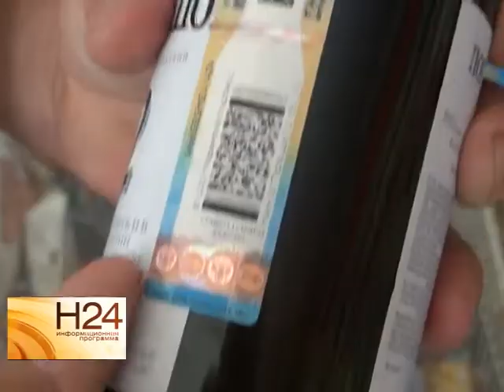Питерцам лицензия на продажу алкоголя не нужна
Правда, речь не о жителях северной столицы, а о владельцах магазинов в Питерском районе Саратовской области. В торговых точках 4 населенных пунктов сотрудники полиции обнаружили подозрительные бутылки со спиртосодержащей продукцией. Сюжет вышел в эфир 6 августа.